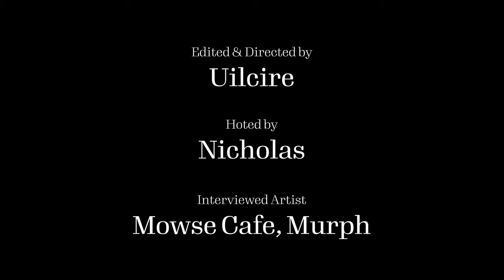The Local Artists' Guild with Mowse cafe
The Local Artists' Guild with mowse cafe. This video interview is hosted by Nicholas interviewing Murph, a.k.a. Mowse Cafe. This interview is about the initial start of the local artist guild, how Mowse Cafe's developed his own sense of artistic style through life, the mental health mindset of artists and other professions, and creating a community of artists together.